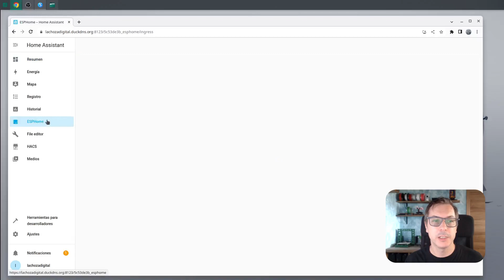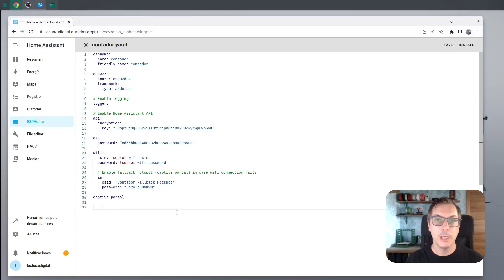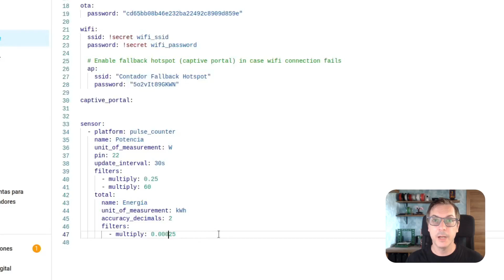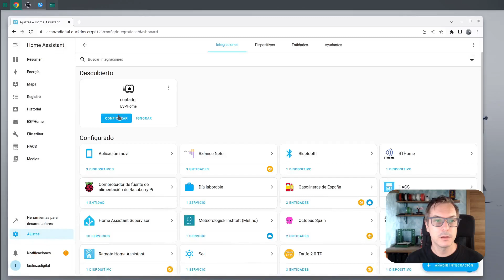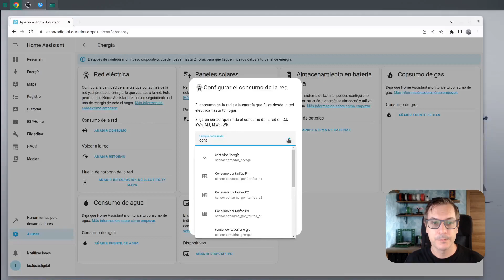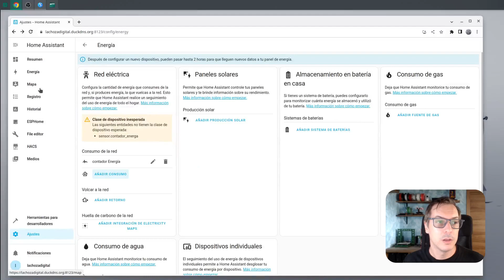Domotiza el contador de la luz con EspHome (ESP32) y Home Assistant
En este videotutorial os explicaré como podéis domotizar vuestro contador de la luz e integrarlo en Home Assistant por menos de 6€, sin conocimientos técnicos ningún tipo y sin riesgo a pillar un «chispazo».

Gracias a un fotodiodo podremos leer los pulsos de nuestro contador y enviarlos a Home Assistant usando un ESP32 y ESPHome.

De esta forma, podremos medir el consumo actual de la casa en tiempo real así como tener un histórico completo en el panel de energía.

Comprar Fotodiodo:

Capítulos:
00:00 Presentación
00:18 Pulsos del contador
00:46 Cómo leer el contador con un ESP32
01:58 Material necesario
02:20 Montaje
02:53 Diferencia entre Potencia y Energía
03:47 Configuración de ESPHome
04:17 Sensor de Potencia
05:00 Sensor de Energía
06:10 Añadir el contador a Home Assistant
06:32 Pruebas de funcionamiento
07:10 Instalar el dispositivo en el contador
08:24 Integración en el panel de energía
09:11 Despedida